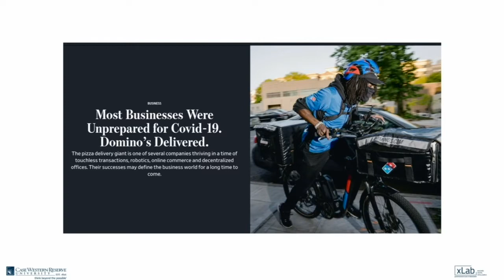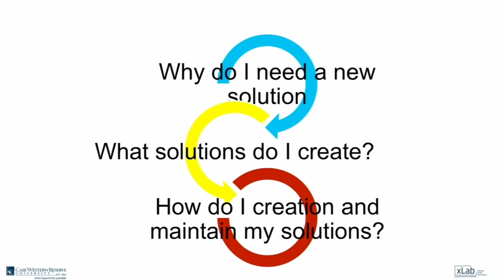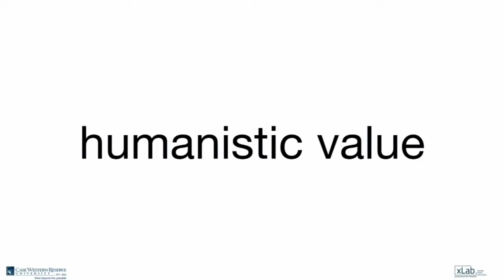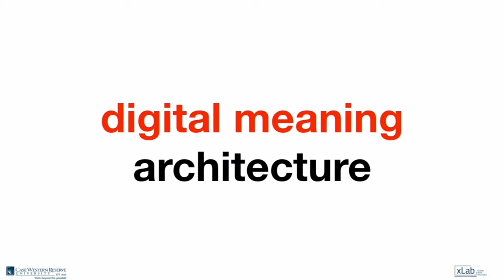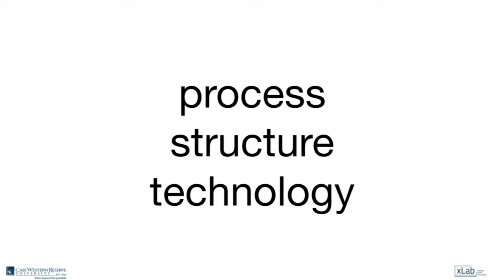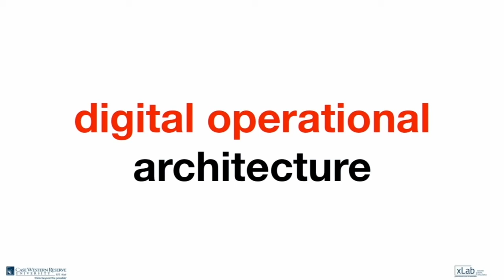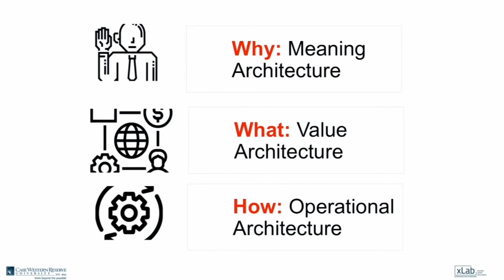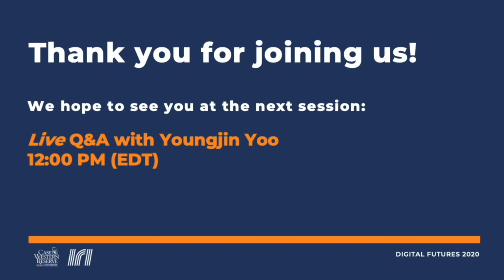Digital Futures Youngjin Keynote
Professor Youngjin Yoo gives the keynote address at the 2020 Digital Futures conference on the necessary steps for a successful digital transformation within legacy companies.